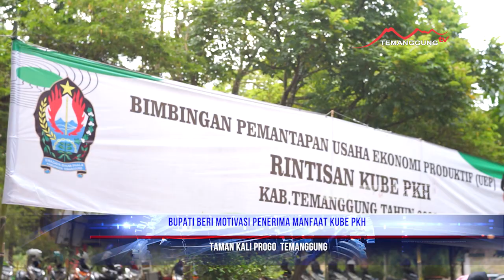BUPATI BERI MOTIVASI PENERIMA MANFAAT KUBE PKH